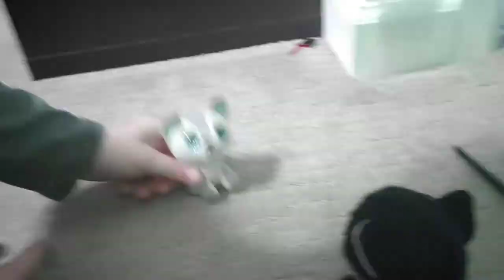Cat with -4 life's into the future